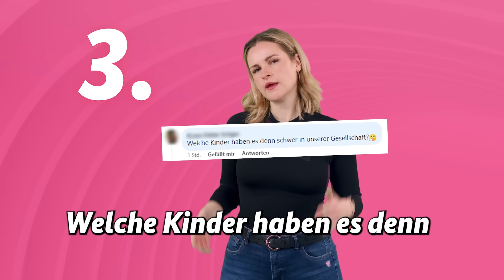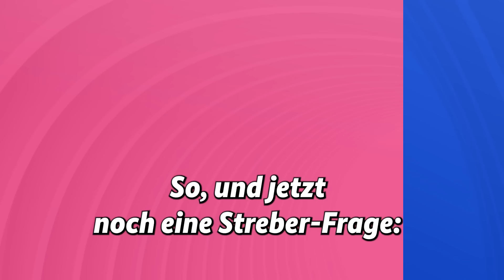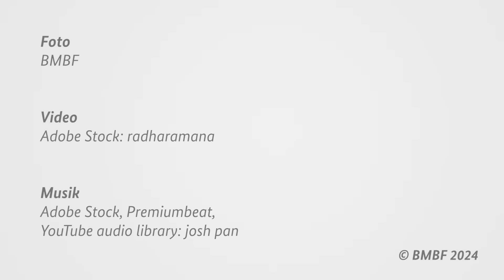Deine Frage an die Ministerin:zum Startchancen-Programm für 4.000 Schulen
Deine Frage an die Ministerin zum bislang größten Bildungsprogramm in der Geschichte der Bundesrepublik: Bundesbildungsministerin Bettina Stark-Watzinger beantwortet sie im Video!

Sind die 20 Milliarden Euro ein Gamechanger?
Haben Schulen in kleinen Städten auch eine Chance?
Was ist mit der technischen Ausstattung?